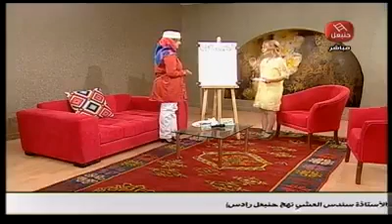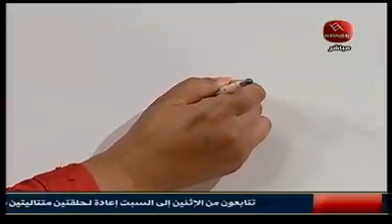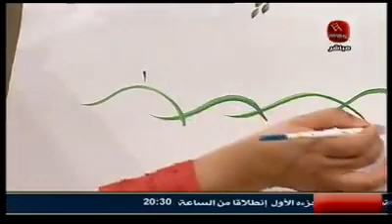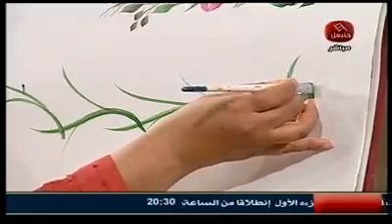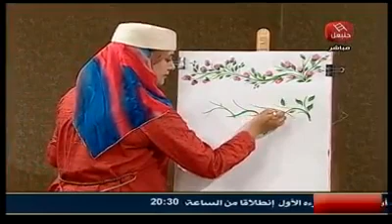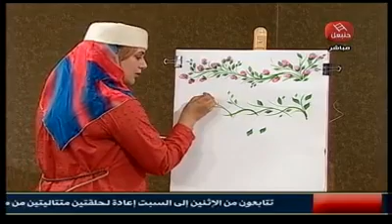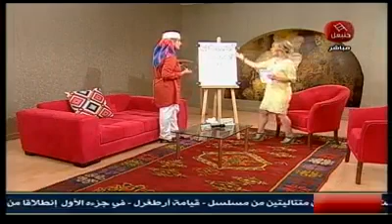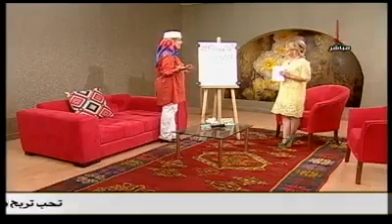Mme Souhir sur Hannibal TV: One Strock feuilles